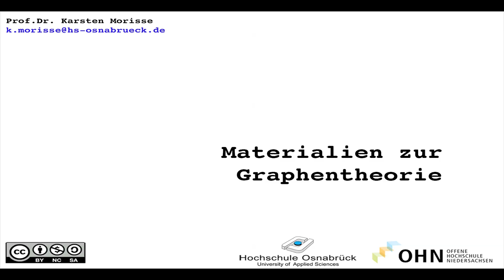og2 Formale Definition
Formale Definition eines unterrichteten Graphen